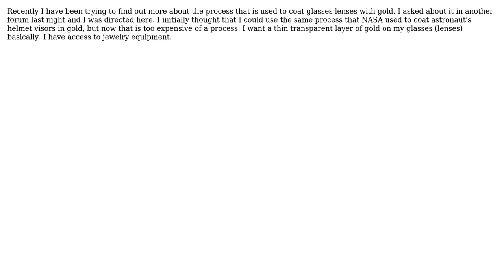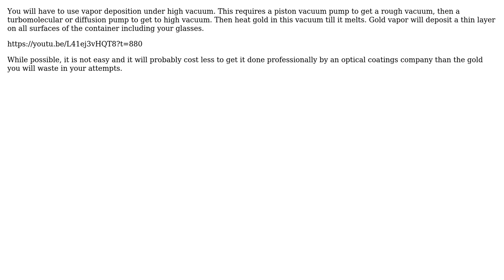Engineering: Coating gold on to sunglasses lenses?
With thanks & praise to God, and with thanks to the many people who have made this project possible! | Content (except music & images) licensed under CC BY-SA | Music | Images & others | With thanks to user gowekj sergfg user ericnutsch and the Stack Exchange Network Trademarks are property of their respective owners. You are responsible for your own actions.